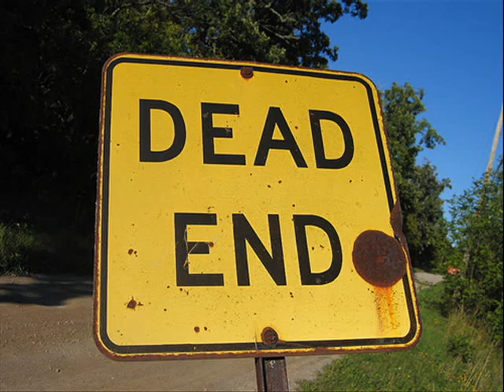What would Martin say? Written By Mr. Robert Coleman